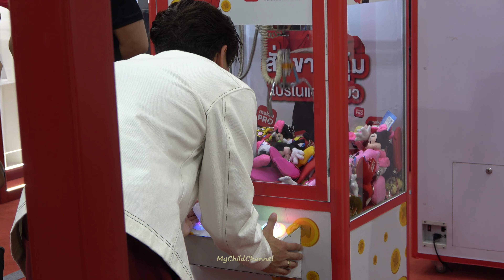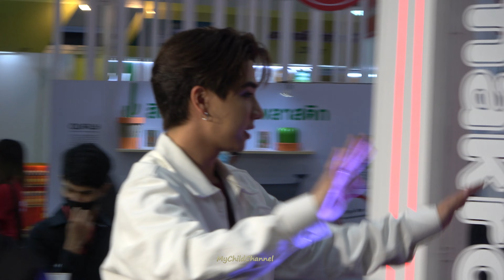25Mar23 Perth - Makro Pro Special Guest